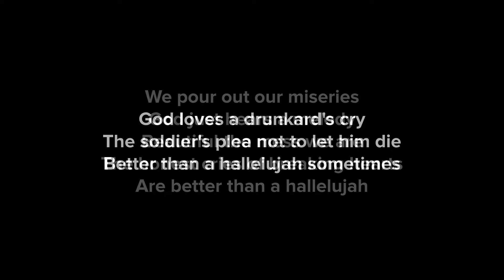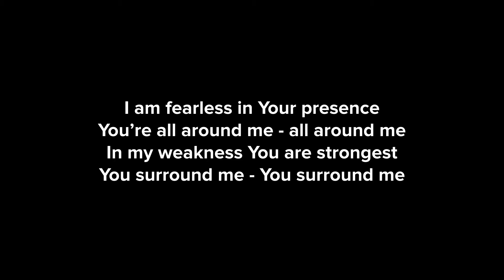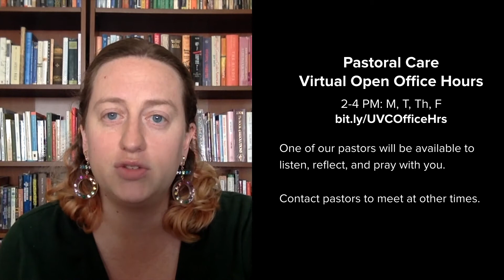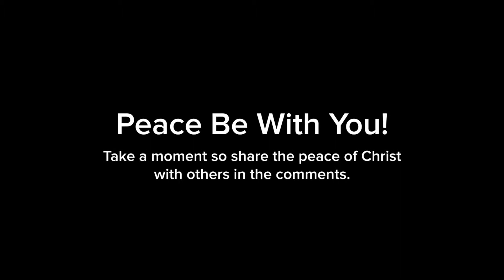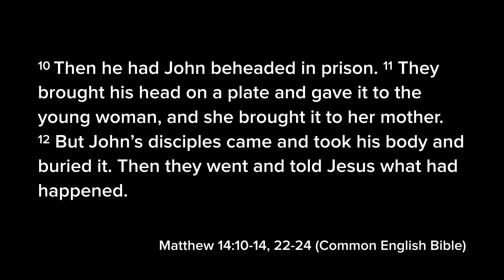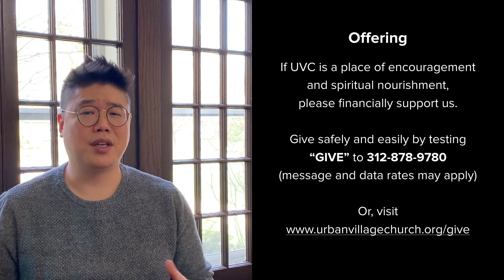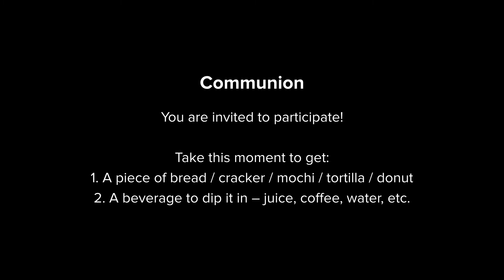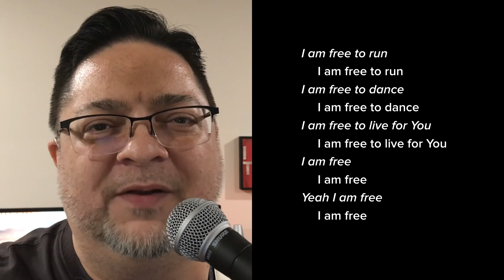Worship with Urban Village Church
Join us for worship this Sunday, 10:30AM. Whether you are gay, straight, or trying to figure it out; whether you prefer hand sanitizer or hand washing; wherever you are in the city, the country, or the world: you are welcome at Urban Village Church!

HUGE shout out of appreciation to UVC-er Kerri Pang for video editing!!